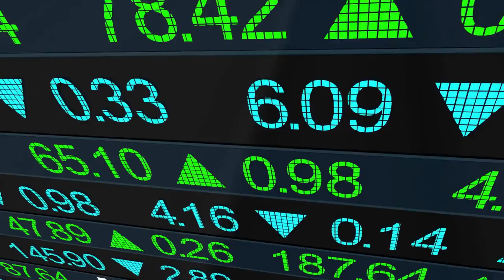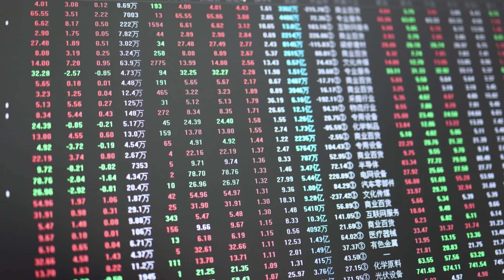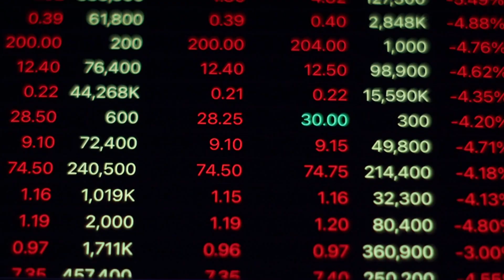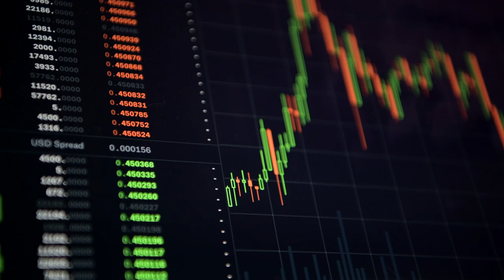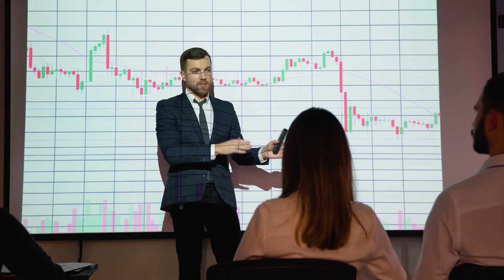Crypto Downturn: Uncover Why SHIB & DOGE Lead the Lagging! | Crypto Downturn Insights 2024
Crypto Downturn is affecting investors globally, with the Crypto Downturn impacting meme coins like Dogecoin (DOGE) and Shiba Inu (SHIB) the most. Crypto investors are grappling with a challenging market, and the Cryptocurrency market crash has led to significant Bitcoin price decline and Ethereum slump. Blockchain technology challenges and Digital currency loss are becoming more evident. This video delves into the reasons behind the struggles of these meme coins, such as the impact of Mt. Gox repayments, government actions, and overall financial instability in digital assets. Despite the Crypto Downturn, experts are optimistic about potential peaks in the crypto market, with Bitcoin potentially hitting $100,000. However, the Crypto bear market, Altcoin depreciation, and Token devaluation highlight the ongoing Crypto trading risks.Market volatility in crypto is rampant, and Cryptocurrency exchange issues are not uncommon during this period. Investment withdrawal in crypto is on the rise, reflecting Blockchain innovation setbacks and Crypto investor concerns. Staying informed and vigilant is critical during this volatile Crypto Downturn phase. Consider diversifying portfolios and hedging risks to navigate these choppy waters effectively. With a keen understanding of market psychology, investors can better manage the impact of the Crypto Downturn. nnSubscribe for more insights and updates on the ever-evolving crypto landscape. Learning about the strategies and techniques to mitigate losses during a Crypto Downturn is essential for any serious investor. By staying updated on the Cryptocurrency market crash trends, Bitcoin price decline, and Ethereum slump, investors can make more informed decisions. Understanding Blockchain technology challenges and recognizing signs of Digital currency loss will provide a strategic advantage during the Crypto Downturn. nnThis video not only analyzes the current state of the crypto market but also discusses potential opportunities to explore despite the Crypto Downturn. Find out how the Crypto bear market, Altcoin depreciation, and Token devaluation are shaping the future of digital currencies. Assess the Crypto trading risks and prepare for Market volatility in crypto to secure your investments. Awareness of Cryptocurrency exchange issues and potential Investment withdrawal in crypto helps in planning for all eventualities during the Crypto Downturn.Join the discussion on financial instability in digital assets and Blockchain innovation setbacks, which are pivotal in understanding the full scope of the Crypto Downturn. Addressing Crypto investor concerns is crucial for maintaining a balanced view of the market dynamics. By gaining insights into these aspects, investors can navigate the Crypto Downturn with more confidence and less anxiety. nnStay tuned to our channel for regular updates on the crypto market, expert analyses, and strategies for thriving amidst the Crypto Downturn. Optimize your investment strategies by staying ahead of the Cryptocurrency market crash and learning from the Bitcoin price decline and Ethereum slump. Adjusting to Blockchain technology challenges and mitigating Digital currency loss will enhance your ability to manage the Crypto Downturn effectively.